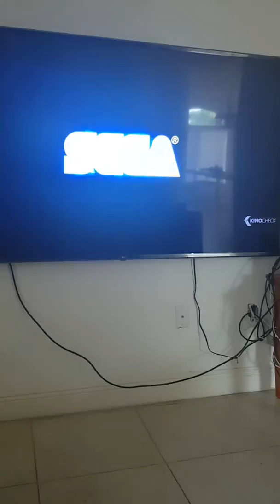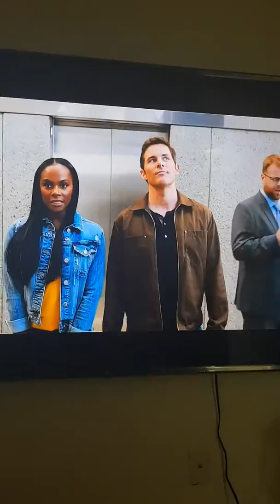JVF they watch movie